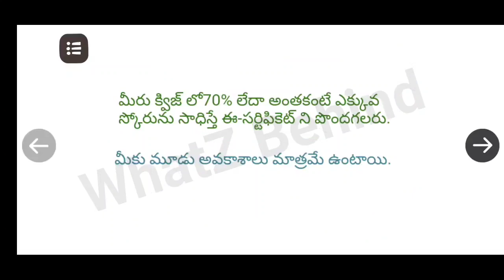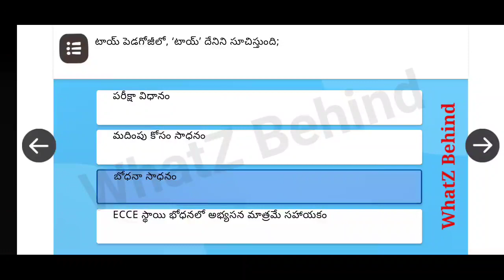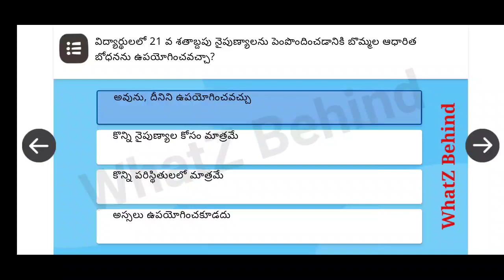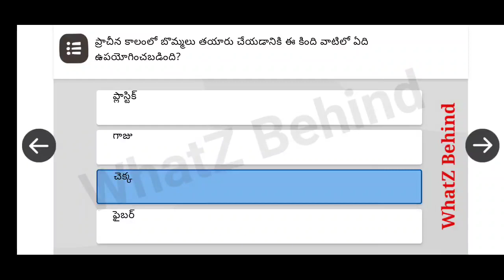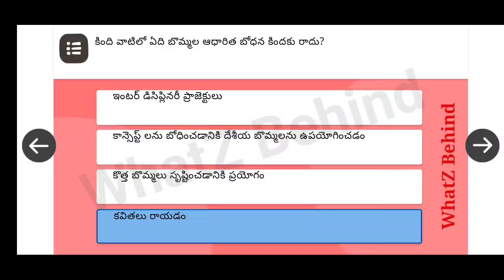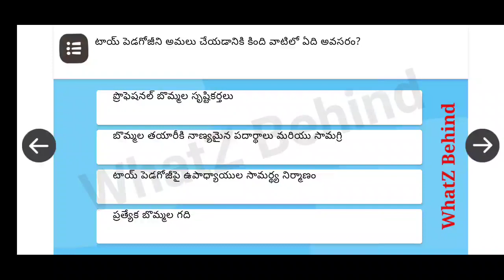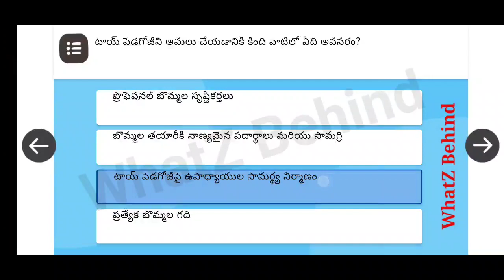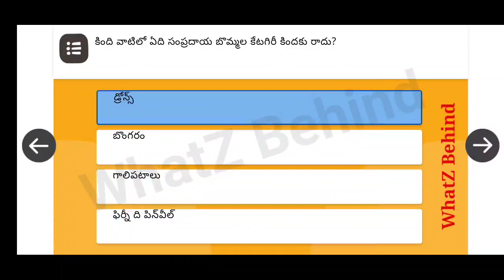NISHTHA MODULE 12 QUIZ ANSWERS IN TELUGU ||DIKSHA MODULE 12 QUIZ ANSWERS IN TELUGU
This video provides basic information regarding the Modules in Diksha and Nistha for understanding
purpose ONLY

NISHTHA NOVEMBER 2021 MODULE MODULE 12 QUIZ ANSWERS IN TELUGU MEDIUM,
DIKSHA NOVEMBER 2021 MODULE MODULE 12 QUIZ ANSWERS IN TELUGU MEDIUM,

NISHTHA  MODULE MODULE 12 QUIZ ANSWERS IN TELUGU ,
DIKSHA  MODULE MODULE 12 QUIZ ANSWERS IN TELUGU ,

NISHTHA COURSE MODULE 12 QUIZ ANSWERS IN TELUGU MEDIUM,
DIKSHA COURSE MODULE 12 QUIZ ANSWERS IN TELUGU MEDIUM,
NISHTHA COURSE MODULE 12  ANSWERS IN TELUGU MEDIUM,
DIKSHA COURSE MODULE 12  ANSWERS IN TELUGU MEDIUM,

NISHTHA NOVEMBER 2021 COURSE MODULE 12 QUIZ ANSWERS IN TELUGU MEDIUM,
DIKSHA NOVEMBER 2021 COURSE MODULE 12 QUIZ ANSWERS IN TELUGU MEDIUM,

TOY BASED PEDAGOGY module MODULE 12.